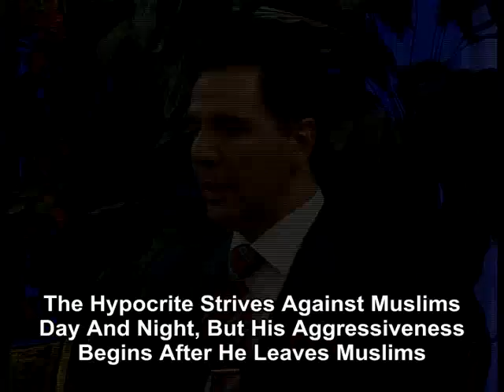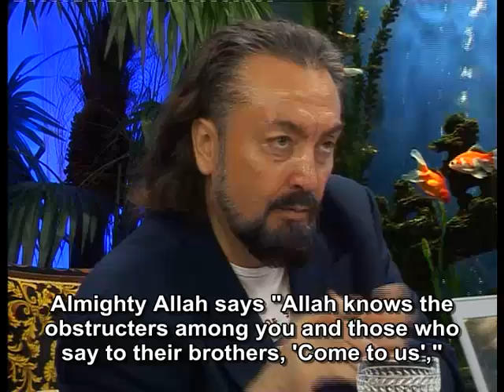The hypocrite strives against Muslims day and night.mp4